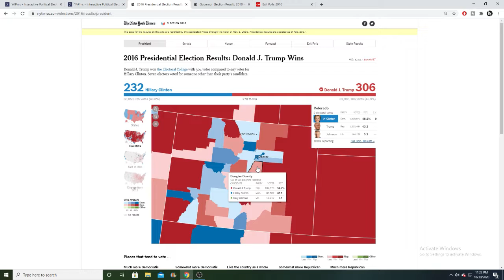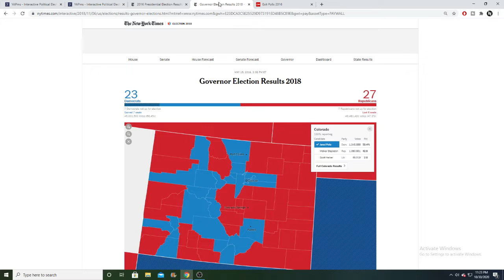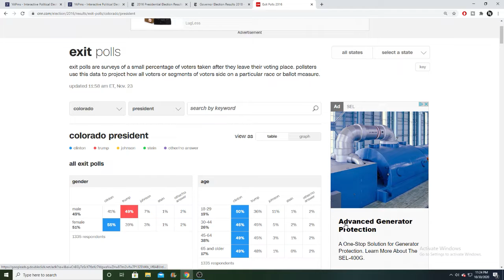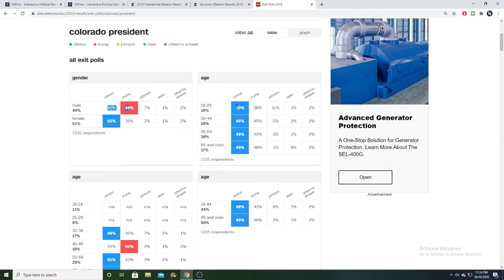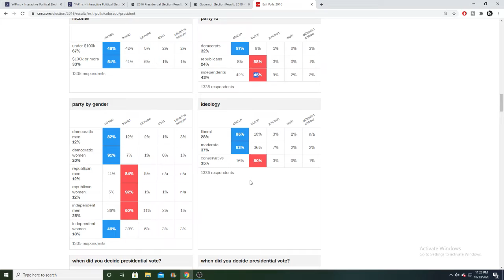2020 Election | Analysis Colorado | Donald Trump Vs. Joe Biden